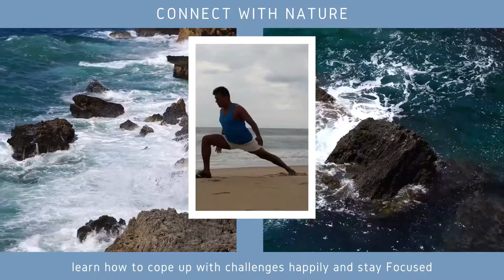Self-mastery Yoga Camp for Children 13-20 Age I YogaVanam I Guru Purnima Yoga Classes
Self-mastery
Yoga Camp  for Children 13-20 Age
Self-mastery is all about using yogic practices to master your body and mind
It all starts the moment you begin your practice with the master YogaKalaimamani Vijay Rampal
Practice Yoga, Stretch your body
and create space, Connect Deep within, Feel Self Love.
Relax and meditate, Breathe deeply and master your mind
learn how to cope up with challenges happily and stay Focused

Learn Thitumanthiram
Understand the Life Science of our great culture, and master your self
what is the camp Duration?
2 weeks, 12 practice sessions, regular classes only for the graduates of the camp.
When is the camp start?
July 5- July 18
class time?
Evening 6:45-7:45 IST
What is the syllabus?
Children Learn over 50 Asanas, Pranayama, meditation,  Thirumantiram, and the scientific significance of our great culture.
What is the cost?
Rs2400
For Registrations?